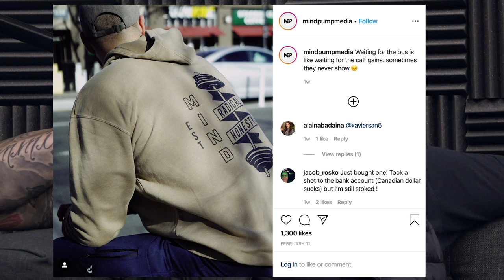#1233 | High Reps to Build Muscle, Benefits of Splitting up Your Workout, & Ways To Deal With Stress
* Adam experimenting with Organifi products. (3:55)
* Adam’s prank falls flat on his staff member. (5:11)
* Tom and Jerry turn 80 and the evolution of animation. (11:03)
* Astronauts and resistance training. (13:30)
* Blue light blocking glasses have come a LONG way. (17:15)
* Mind Pump Recommends Mythic Quest on Apple+ and McMillions on HBO. (21:00)
* Is masturbation the new cold & flu medicine? (26:38)
* The Jeff Bezos effect. (28:52)
* Antioxidants and cancer. (35:05)
* The importance of being ‘diet fluid’. (36:23)
* Quah question #1 – What are your thoughts on 2-a-days? (39:37)
* Quah question #2 – Do endurance rep ranges in the 15-20 range help at all with strength and hypertrophy? (48:13)
* Quah question #3 – I recently came across conflicting arguments regarding the correlation between lean muscle mass and resting metabolic rate. Why do you think most of these studies seem to suggest that the increase is fairly minimal? (53:02)
* Quah question #4 – What are the best ways to deal with stress? (1:01:44)

February Promotion: MAPS Split ½ off! **Code “SPLIT50” at checkout**

Tom and Jerry Fans Are Celebrating the Beloved Duo's 80th Birthday

Visit Felix Gray for an exclusive offer for Mind Pump listeners!

Effects of sexual arousal on lymphocyte subset circulation and cytokine production in man.

The most expensive home in LA cost Jeff Bezos only 0.13% of his net worth

Which Is Better: Low Reps Or High Reps? - Mind Pump Media

The Seven Principles for Making Marriage Work: A Practical Guide from the Country's Foremost Relationship Expert – Book by John Gottman PhD

People Mentioned
Dave Asprey (@dave.asprey) • Instagram